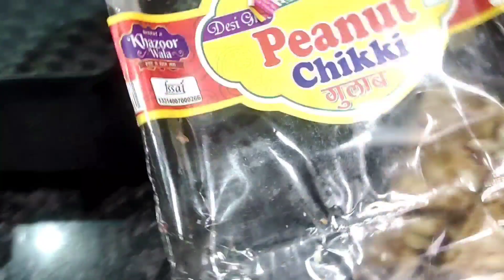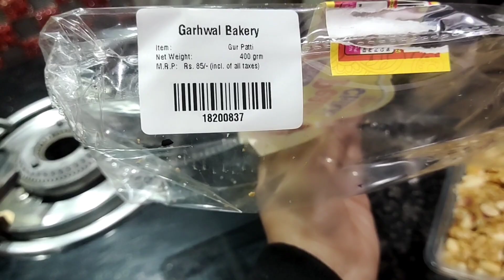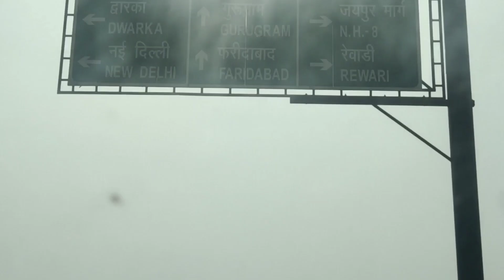शुक्र है इन लोगों का🥺Pari वापसी आ गई | वरना हमें तो लगा था आज😳 | Indian Vlogger Manisha